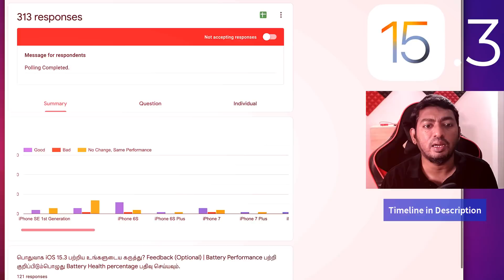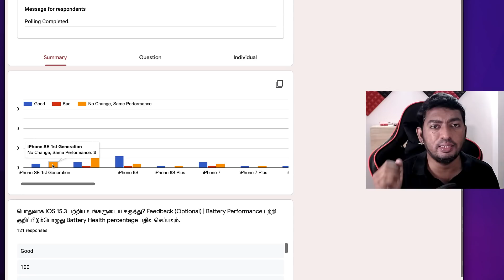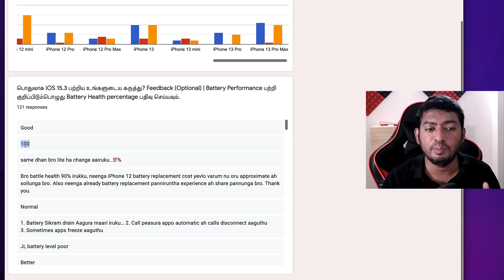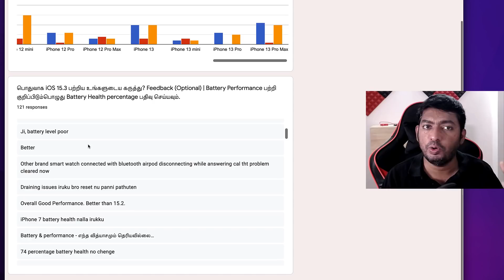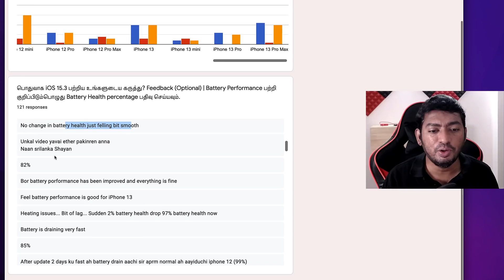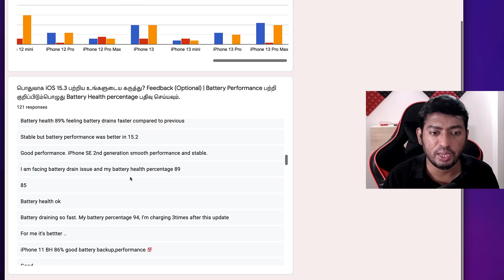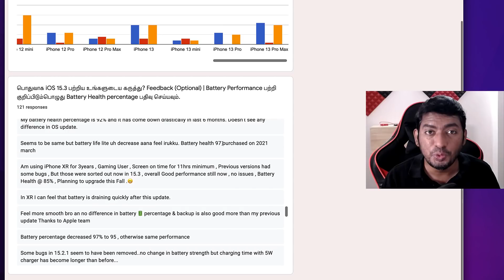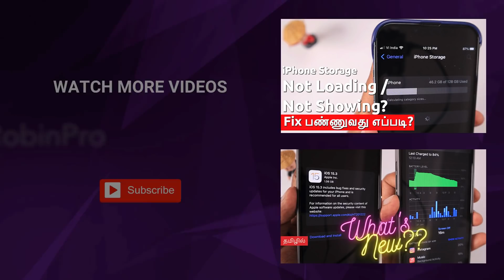iOS 15.3 Follow Up 🔥 Battery Drain | Apps Crash | Call Drop இருந்தால் என்ன பண்ணவேண்டும்?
iOS 15.3 Follow Up, iPhone model wise Performance Report. Battery Drain, Apps Crash, Call Drop Problems after updating to iOS 15.3? Here are some troubleshooting steps for you to Try and Fix those problems.

Timeline:
0:52 - Poll Results
3:58 - User Feedback iOS 15.3
4:16 - Battery Replacement
5:10 - Battery Drain, Call Drop & Apps Freeze
8:54 - Heating Problem
10:32 - iPhone 12 mini User Feedback
11:09 - Battery Health Reduced